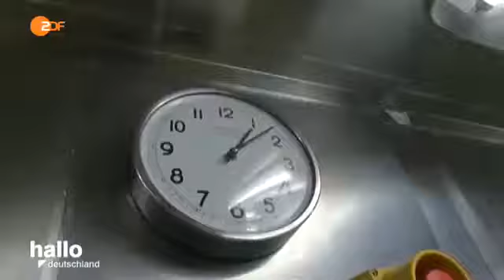hallo deutschland: Traumjob auf dem Kreuzfahrtschiff 2/2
ZDF - Traumjob auf dem Kreuzfahrtschiff (1) Nadine und Ronny träumen davon auf einem großen Kreuzfahrtschiff zu arbeiten. Beim Casting an Bord müssen .

ZDF - Traumjob auf dem Kreuzfahrtschiff (2) Beim Casting auf einem großen Kreuzfahrtschiff haben die Bewerber den theoretischen Teil bereits überstanden.

mit dem KriegerAIDA könnt ihr mir Eure Fragen stellen. Ich habe 6 Monate auf einem Kreuzfahrtschiff gearbeitet und berichte Euch heute ausführlich über die .

Anheuern auf dem Traumschiff Hessenreporter Dokumentation Reportage.

Kreuzfahrten sind "In". Und das nicht mehr nur für die ältere Generation: Immer mehr junge Leute gönnen sich den Luxus auf dem Meer, all inclusive.